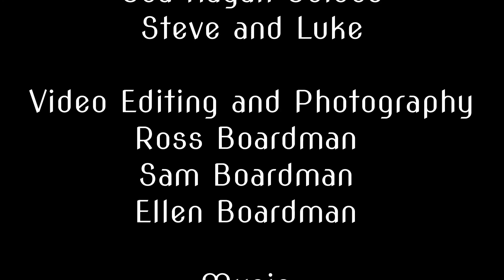Sea Kayak Jervis Bay - Great Bear Rainforest, British Columbia, Canada, Mothership Adventures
Sea Kayak Adventure Holiday on Board the magnificent Columbia III. British Columbia's incredible Great Bear Rainforest is the World's Largest Temperate rainforest and boasts an array of wildlife and scenery that is unmatched anywhere in the world.